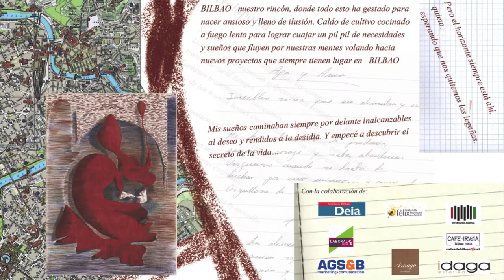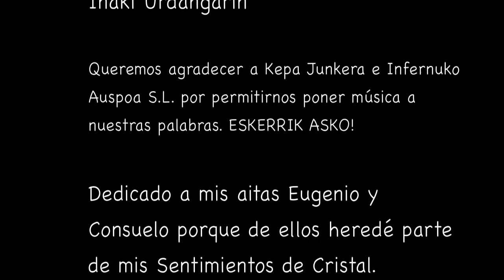SENTIMIENTOS DE CRISTAL corto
Video sobre el proyecto Sentimientos de Cristal un libro de poesía con poemas-microrelatos que versan sobre los sentimientos y las emociones que hoy en dia escondemos o mal gestionamos y que nos limitan y discapacitan en la vida diaria. Sintamos sin miedo, no hay nada que perder...